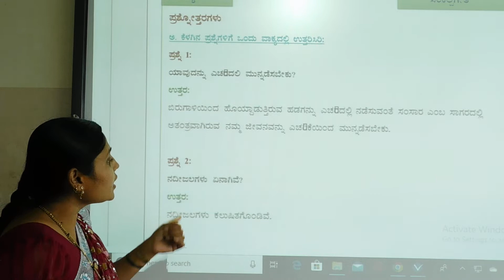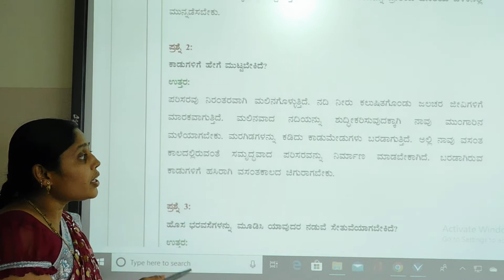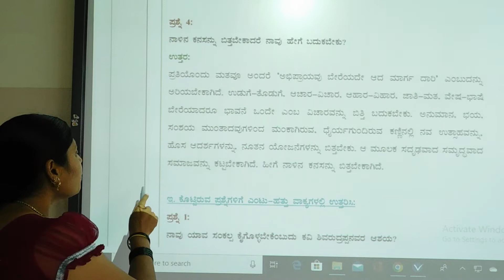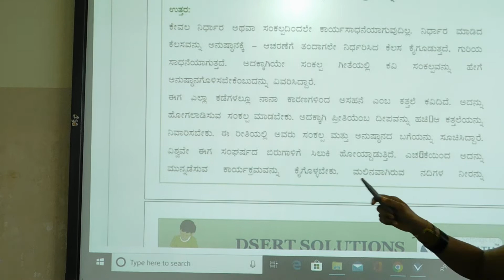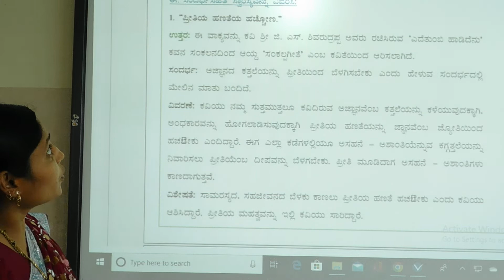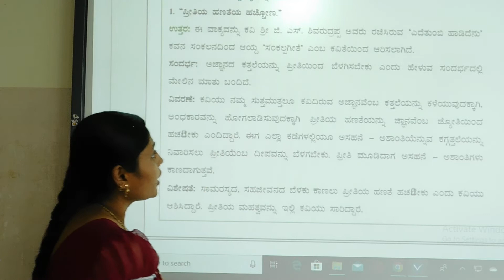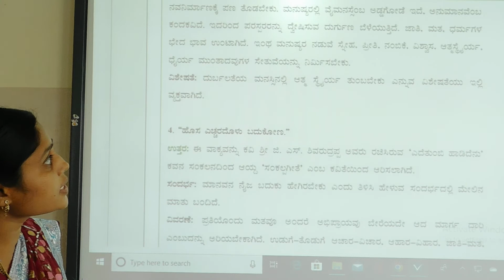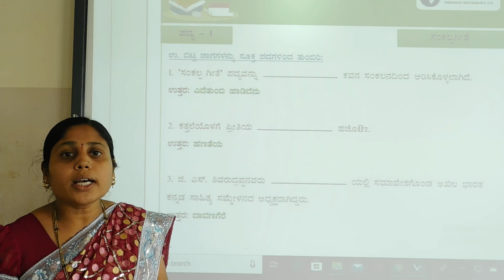10th class Sankalpa geethe poem Question and Answers by LALITHA G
Sankalpa geethe poem Question and Answers